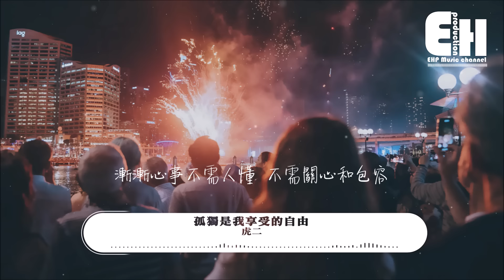虎二 - 孤獨是我享受的自由『當生活再也沒有驚喜和感動，孤獨是我享受的自由。』【動態歌詞Lyrics】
❖微信公眾號：ehpmusicchannel
❖歌詞在下面❖

演唱：虎二
作詞：鄭建浩
作曲：鄭建浩
編曲：王國慶
製作人：尤起勝
混音：虎二工作室
和聲編寫/和聲：毛一鵬
吉他：王國慶
監制：尤起勝
OP/SP：晟寶（北京）文化傳媒有限公司

漸漸心事不需人懂
不需關心和包容
經歷過的也許就應該欣然的接受

誰說付出就有收穫
愛情會意外難過
看淡了苦累就有了出口
心會放晴的

跌跌撞撞鬆開不該牽的手
結局始終不由我掌握
太心軟的人容易自作自受
不與思念掛鉤 繞開回憶走

當生活再也沒有驚喜和感動
孤獨是我享受的自由
沒有了打擾 忽略是非因果
未來讓自己負責
當對愛情沒有了期待和收穫
看倒退的景色
簡單一笑略過

愛情會意外難過
心會放晴的

未來讓自己負責
看倒退的景色
簡單一笑略過

未來讓自己負責
看倒退的景色
簡單一笑略過

❖Original Photo by kevin laminto